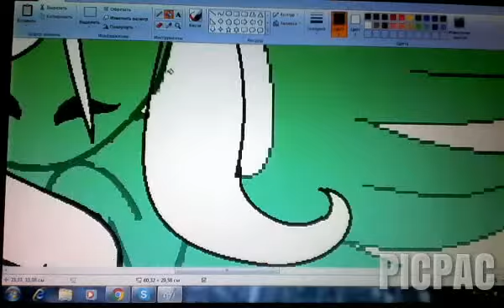Трейд Фери Ворд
-- via PicPac